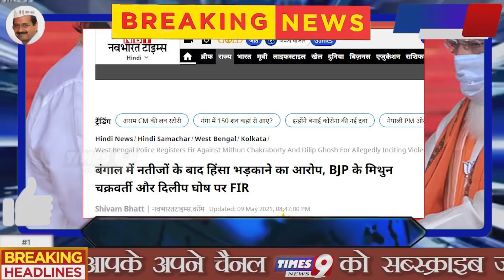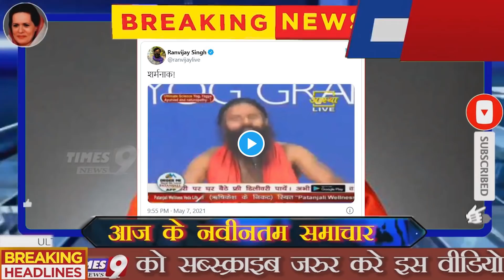BJP को बड़ा झटका, एक साथ 5 नेता गिरफ्तार, दिलीप घोष, मिथुन और रामदेव भी नपे, मचा भारी हंगामा Mamata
bengalcmmamata banerjee